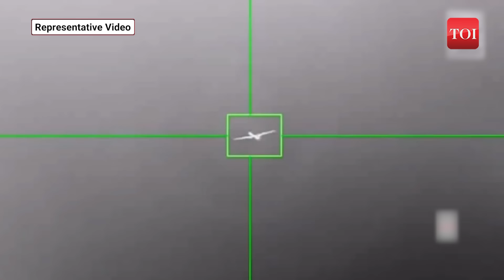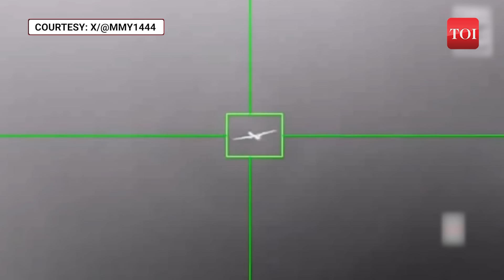Houthis Shock U.S.-Led West With Terrifying Long-Range Strike On Israel-Linked Ship In Arabian Sea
Amid rising tensions, Houthi rebels have struck an Israel-linked ship in the Arabian Sea, sparking concerns across the West. The attack, a departure from their previous assaults confined to the Red Sea and Indian Ocean, targeted the Portuguese-flagged container ship MSC Orion, some 600 kilometers off Yemen. This marks the first confirmed deep-sea assault by the Houthi rebels since November 2023, raising questions about their capabilities and potential backers. With the ship sustaining only minor damage and crew members reported safe, the incident highlights the rebels' extended reach into the Indian Ocean. Click to uncover the implications of this daring attack.